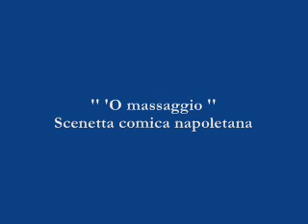'O massaggio - Scenetta comica napoletana